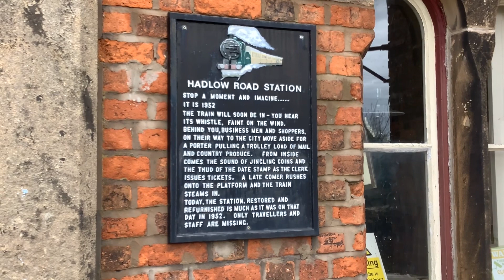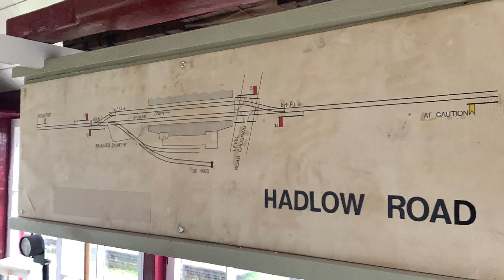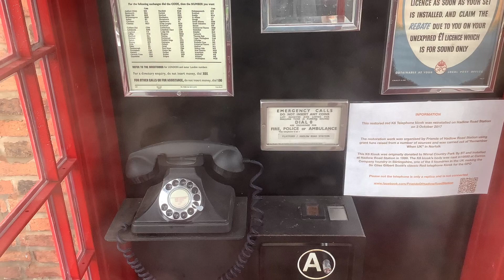Hadlow Road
Thanks to Chris Hampshire and the Friends of Hadlow Station we get to look inside the Signalbox at the Wirral station now part of a museum and cafe buisness, occasionally open for visits.

The signal cabin originally was located at Hassall Green railway station together with the level crossing gates and moved in their entirety to Hadlow Road to form part of the station overall display with the creation of the Wirral Linear trail, the lever frame is not interlocked and of McKenzie & Holland heritage and has been recreated to snatch the plan on display.

The original Signalbox and location can be seen within the video thanks to photographic material kindly donated to the museum.